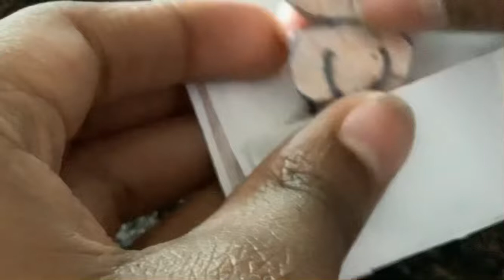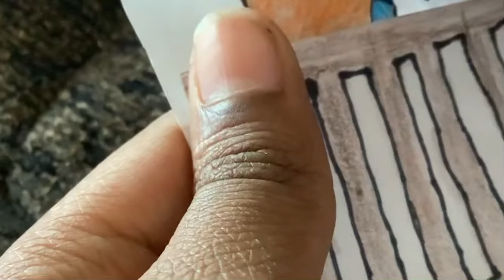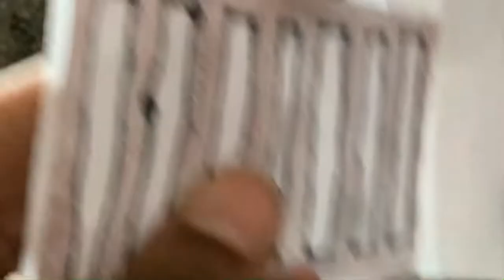Melissa’s paper book